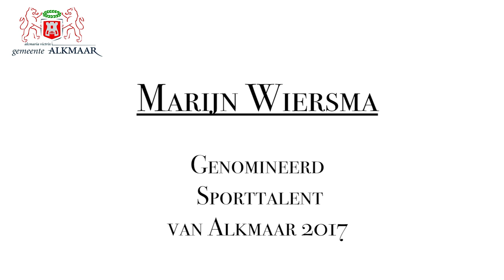Sporttalent van Alkmaar 2017: Marijn Wiersma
Op 15 december zetten de Gemeente Alkmaar en Alkmaar Sport alle succesvolle sporters van 2017 in het zonnetje met een sportgala. In de voorbereiding van deze avond werden er beelden gemaakt van elke genomineerde.

Video : Hattink Producties

Muziek:
Song: Colors
Artist: Tobu